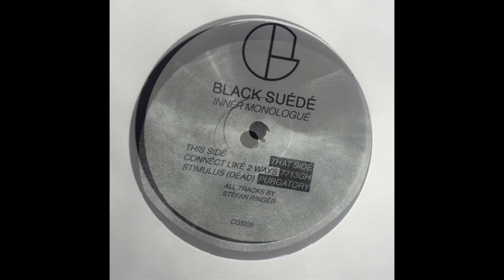Black Suede - Stimulus (Dead) (CGI009)